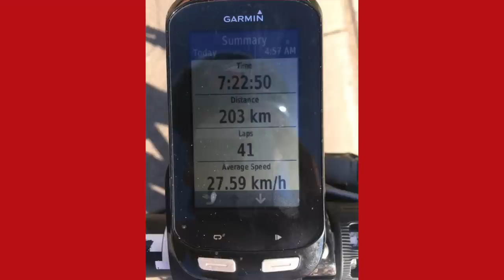The World's Ultimate Cyclist? + Is Cycling Really Too Expensive?! | The GCN Show Ep. 139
Is Pauline Ferrand-Prevot the ultimate all-round cyclist? And, is cycling actually too expensive?

Pauline Ferrand-Prevot won the mountain bike world XC world championship at the weekend, making her the current road, mtb xc and cyclo cross world champion. There's no argument that she is currently the greatest, but could she be the greatest all-round cyclist of all time? Comments below.

A while back, we debated whether or not cycling was too expensive. Well, we're pleased to report that, like we said at the time, the answer is 'no, it doesn't have to be'. As always, let us know your thoughts on that down in the comments.

The Vuelta a España has had an eventful few weeks, and it now looks like a battle between Esteban Chaves, Tom Dumoulin, Joaquim Rodriguez and Fabio Aru. Who's going to win? We're really not sure.

The Tour of Britain has been an effective preparation race for the world championships for the last few years. Czech rider Petr Vakoc took a great solo win there on Monday.

With thanks to Jim Gadd for the time trial images. Head over to his site for more info on the new champion.

As always, get in touch with your WelcomeGCN and GCNEpicRide entries.